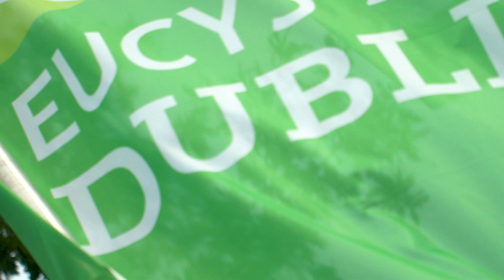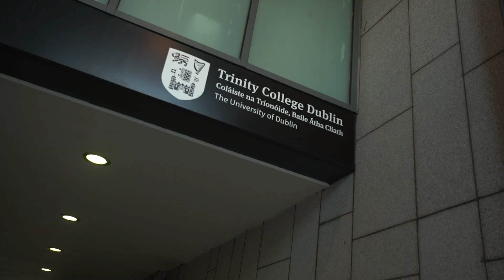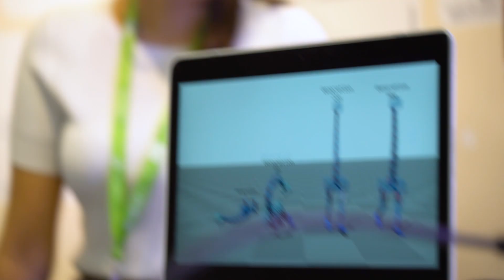EUCYS 2018 highlights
30th European Union Contest for Young Scientists
Dublin, Ireland